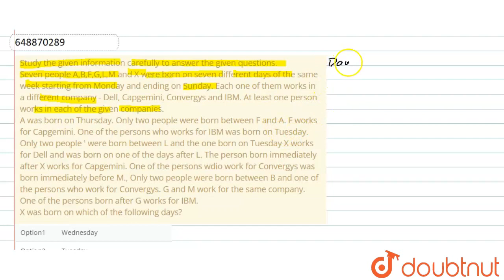Study the given information carefully to answer the given questions. Seven people A,B,F,G,L,M an...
Study the given information carefully to answer the given questions. Seven people A,B,F,G,L,M and X were born on seven different days of the same week starting from Monday and ending on Sunday. Each one of them works in a different company - Dell, Capgemini, Convergys and IBM. At least one person works in each of the given companies. A was born on Thursday. Only two people were born between F and A. F works for Capgemini. One of the persons who works for IBM was born on Tuesday. Only two people \' were born between L and the one born on Tuesday X works for Dell and was born on one of the days after L. The person born immediately after X works for Capgemini. One of the persons wdio work for Convergys was born immediately before M., Only two people were born between B and one of the persons who work for Convergys. G and M work for the same company. One of the persons born after G works for IBM. X was born on which of the following days?
Class: 14
Subject: REASONING
Chapter: IBPS SO (PT) EXAM (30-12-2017)
Board:GOVT

👉 Have Any Query? Ask Us.